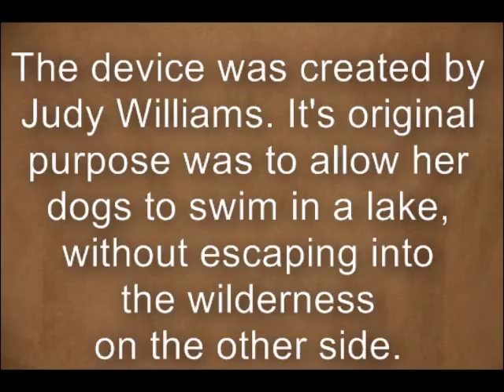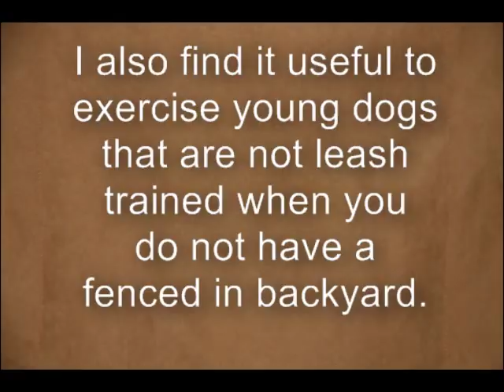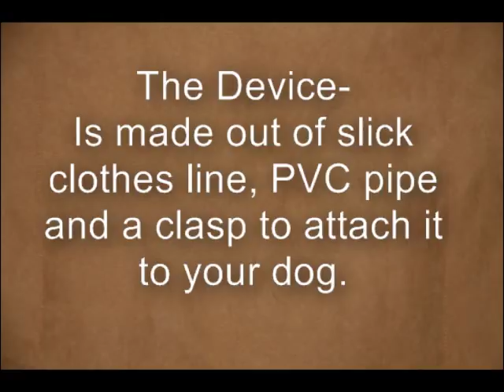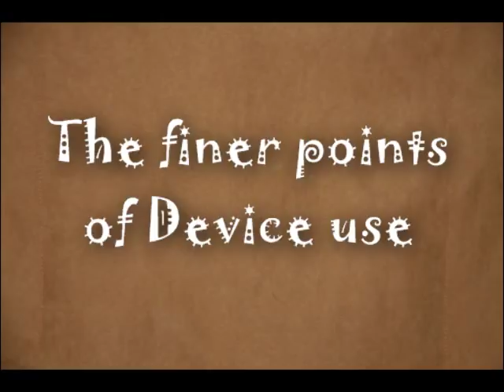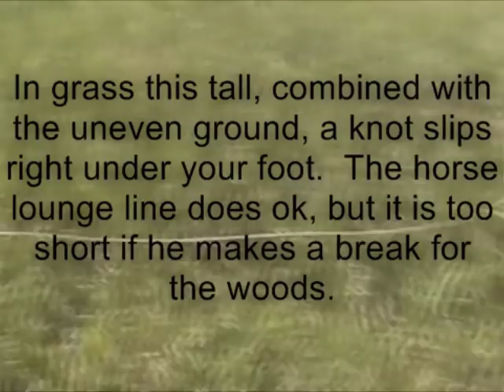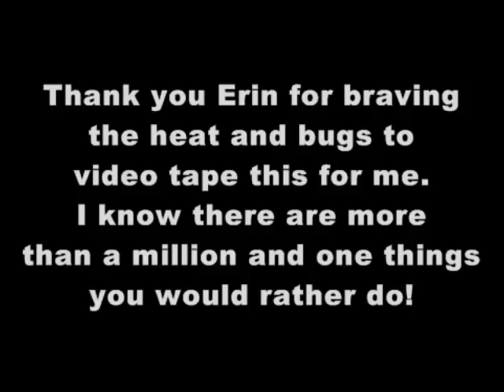The Device Unleashed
This device is a tool that can be used to exercise dogs that need exercise, but do not yet know how to "come", or walk on a leash. This should only be used with flat collars or harnesses.  The Device should only be used while the dog is supervised. The intent is to help you build a relationship with your dog so that you can teach them basic cues such as "come" and to walk on a loose leash